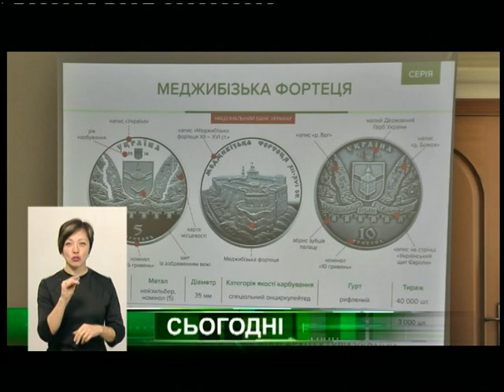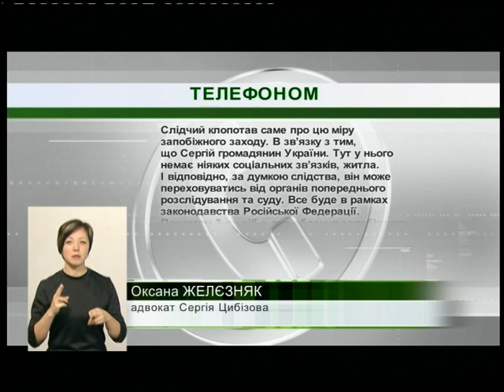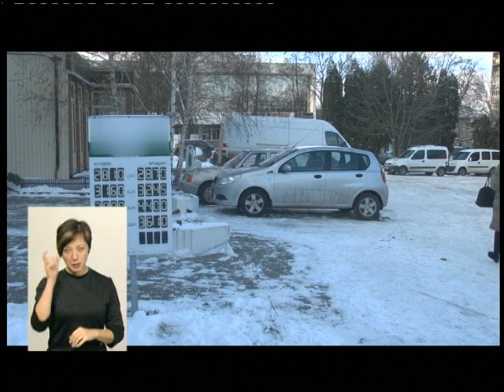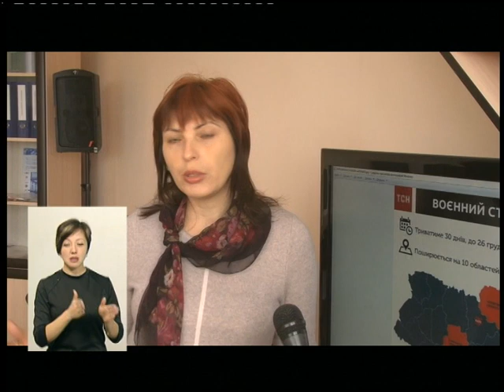28.11.2018. Новини. 19:00